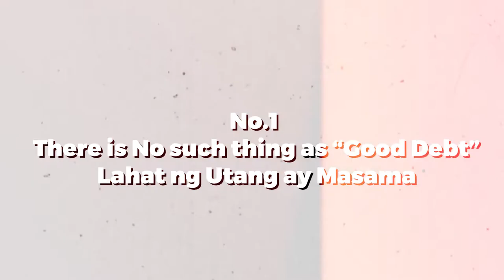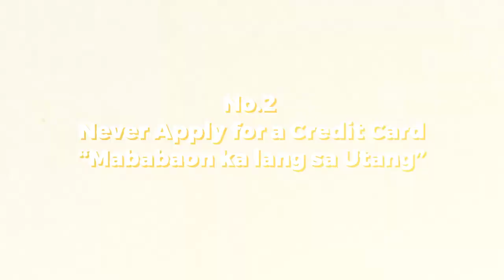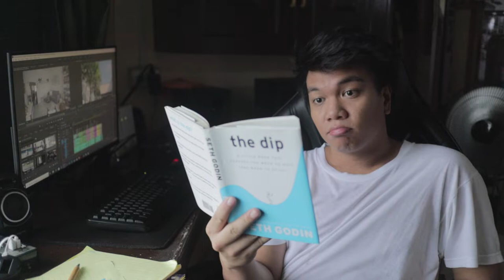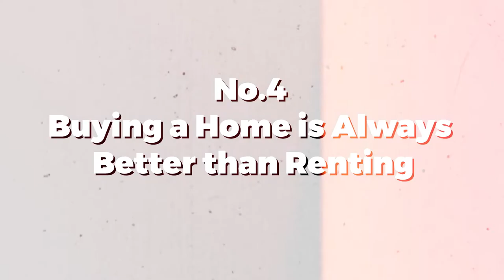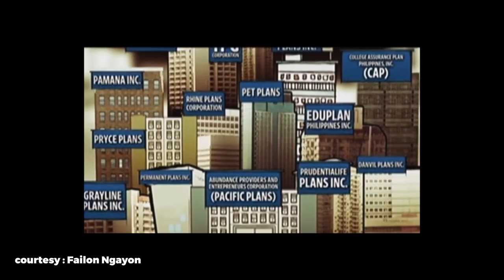Outdated Money Advice that is Not Totally True Anymore | Debts | Credit Card | Renting vs Buying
In this video I talked about some outdated money advice that is not totally true anymore. E.G. ( All loans/credit/debts are bad, Credit Cards are bad, House is not an investment, Buying vs Renting a home, Educational Plan & Retirement).

-Jerico Cordon